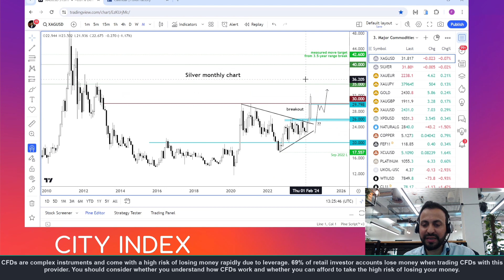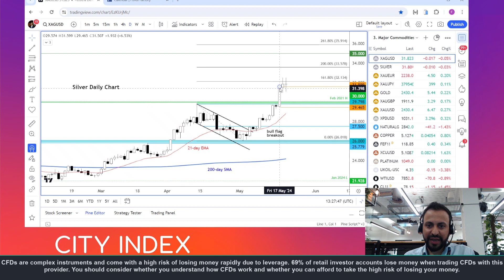EUR/USD, AUD/USD, GOLD and SILVER analysis - May 21, 2024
So far, the Fed’s tone has remained hawkish, with officials arguing against premature rate cuts. This has helped to provide the greenback some support, even as the markets have brought forward their expectations over the first rate cut thanks to weakness in US data. All told, our US dollar forecast remains bearish in the short-term outlook, making us bullish on the EUR/USD, AUD/USD, gold and especailly silver.